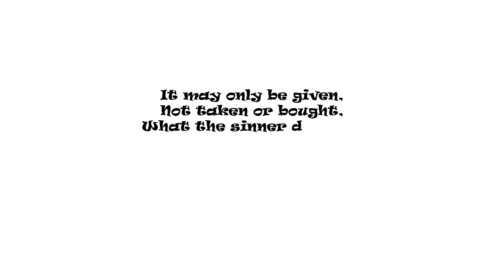Riddle Me This #0004 - Voluntary Process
Riddle Me This No. 0004

You will find an answer to this riddle  in the next video.